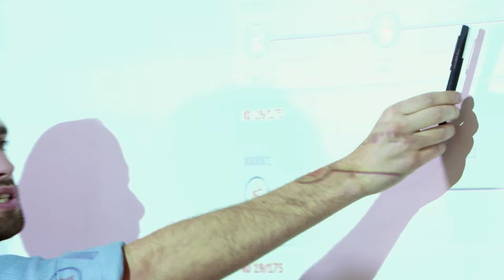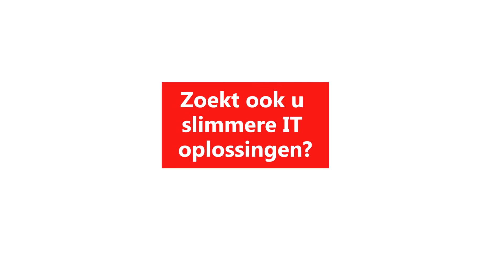AXIVATION 2019 - Meet team Mittalics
Vier AXI Group teams gingen de strijd tijdens de AXIVATION 2019 contest. De oproep: onderzoek een cutting-edge technologie of IT trend die naadloos geïmplementeerd kan worden in één van de AXI software oplossingen. Thomas D'Hauwe van team Mittalics legt uit.